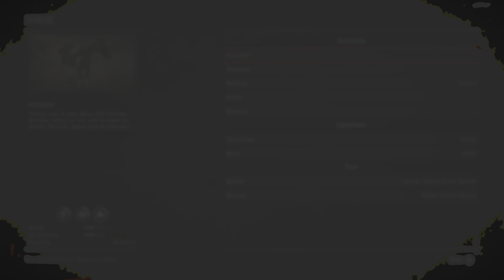Horse: Tennessee Walker, Home Robbery with Javier Escuella | Red Dead Redemption 2 (PS5)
Source video: "Red Dead Redemption 2 (PS5) | EP. 10"

For the successor gang in Red Dead Redemption, see Dutch's Gang. The Van der Linde gang (also referred to as Dutch's Boys) is an outlaw gang featured in Red Dead Redemption 2 as the main protagonist faction. It is also mentioned in Red Dead Redemption, alongside the appearances of several of its former members. The gang's roots lie in a fateful meeting between two petty hustlers, Dutch van der Linde and Hosea Matthews, around the mid-1870s. Van der Linde and Matthews met each other at a campfire